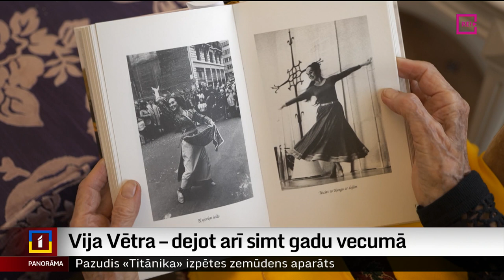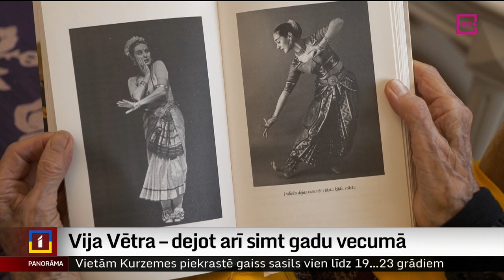Vija Vētra – dejot arī simt gadu vecumā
“Ir grūti paiet, bet šovakar kāpšu uz skatuves un dejošu.” Tā saka Ņujorkā dzīvojošā latviešu dejotāja un horeogrāfe Vija Vētra, kura ieradusies Rīgā, lai svinētu savu 100 gadu jubileju. Šovakar viņai īpašs koncerts, bet ar Viju Vētru tikās kolēģis Uldis Birziņš.